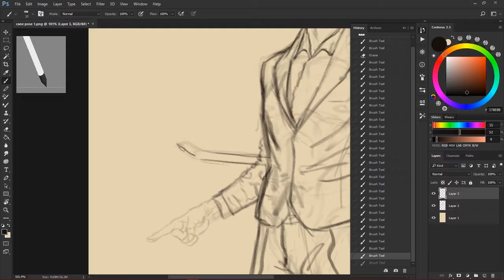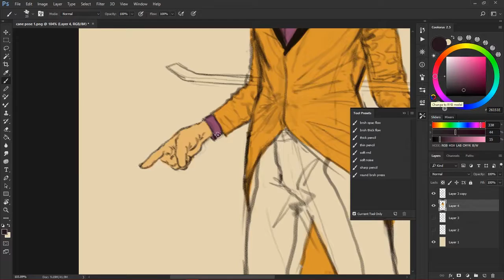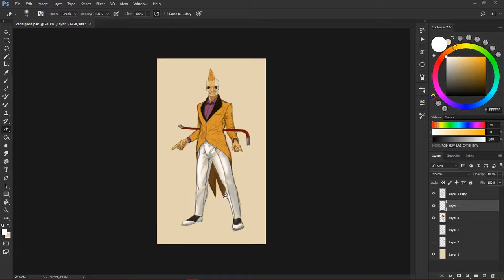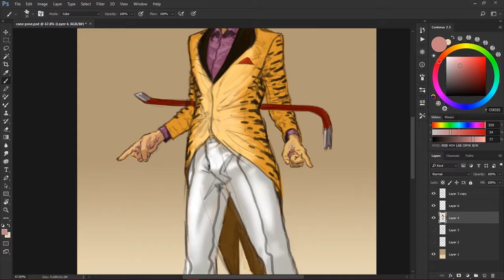Drawing timelapse - Vertico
A short timelapse of a design i did on stream and a little track to go with it